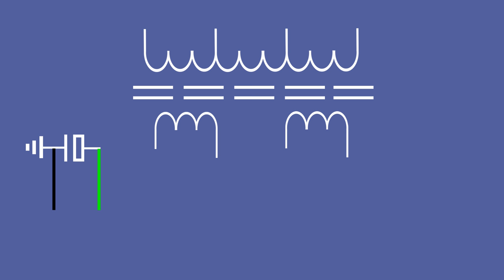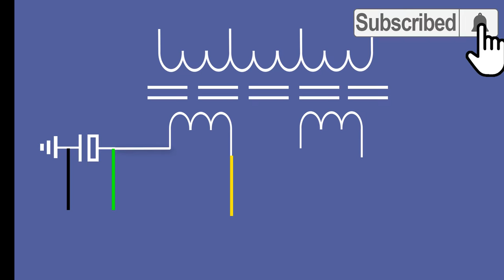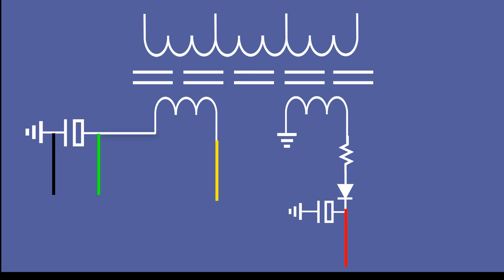DMO465R Universal Power Supply Module Installation In LED TV / 14" CRT TV | CA888 Wiring Diagram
How to install DMO465R or STR DMO465R Universal SMPS Power Supply Circuit In Any CRT or LED TV. The DMO565R SMPS module can be installed on CRT TV in the same manner. The wring Circuit diagram of the DMO565R SMPS module has been attached in this video tutorial.

Thanks to M.A. Mostafa From Ornate Peexels.